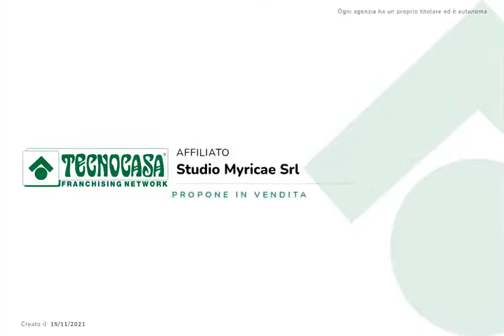VILLAMARINA DI CESENATICO: APPARTAMENTO IN PICCOLA PALAZZINA, CON GARAGE DI PROPRIETA'.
Proponiamo in vendita, in zona residenziale, appartamento recente in palazzina senza spese condominiali. Garage di proprietà.